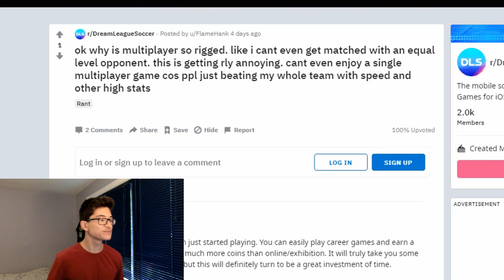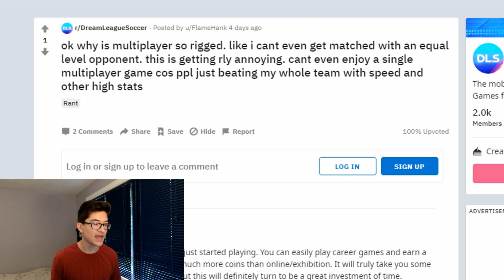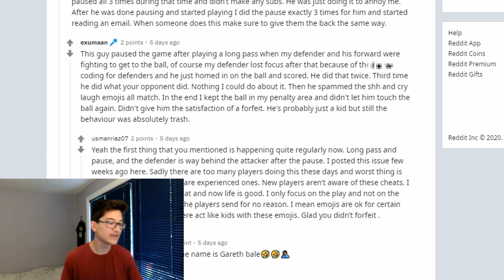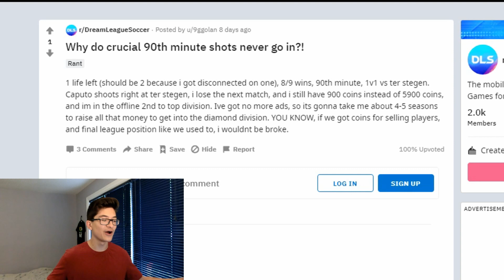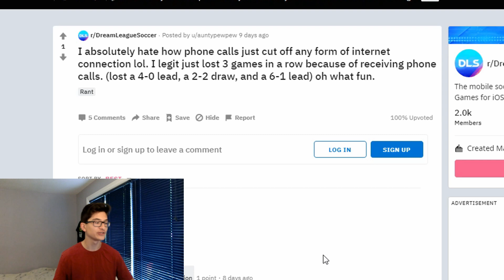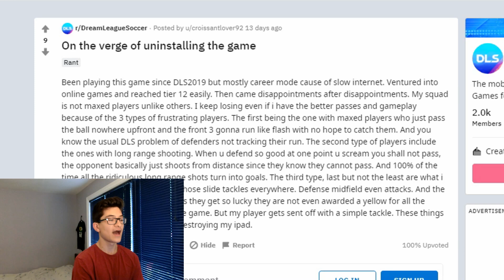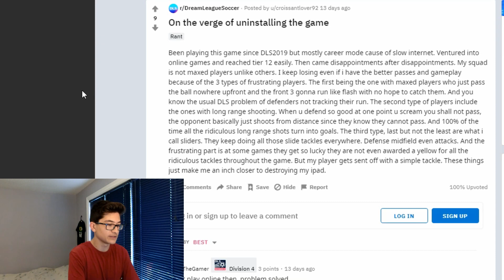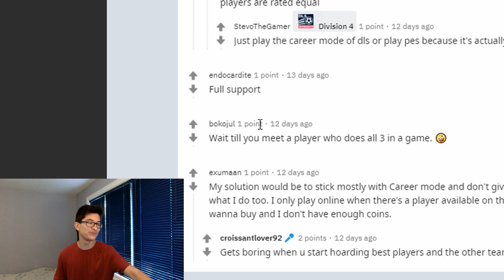Everyone Hates Dream League Soccer 2020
Today we review the rant section of the dream league soccer subreddit and we see what people hate about dream league soccer 2020. I don't hate the game btw. This is my version of a 10 things I hate about dream league soccer since I don't hate it. :)

Go Watch From The Beginning!